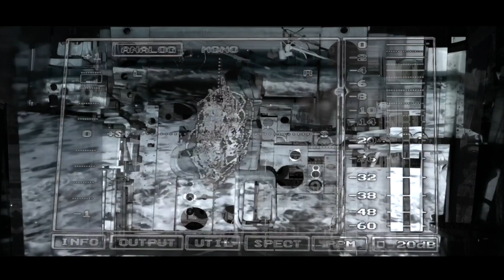【エステサロン】のえのんランド店にぶりっ子先生来店！ルーティーンに革命を起こすアレついにゲットしました！【のえのん番組】